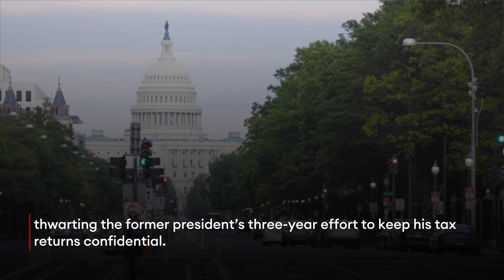JUST IN: House Committee Receives 6 Years Of Trump Tax Returns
The House Ways and Means Committee has received six years of former President Donald Trump’s federal income tax returns, one week after the Supreme Court denied Trump’s request to block his tax returns from being turned over, thwarting the former president’s three-year effort to keep his tax returns confidential.